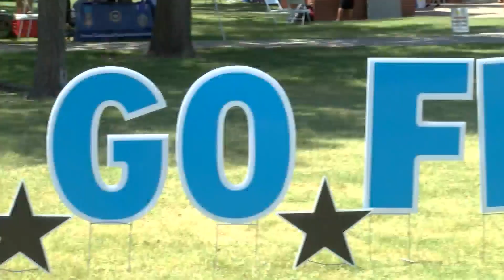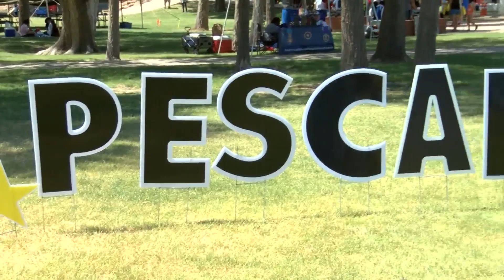Lubbock Community invited to 12th Annual "Vamos a Pescar, Let's Go Fishing" Event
It's completely free, and includes lunch, gifts and activities